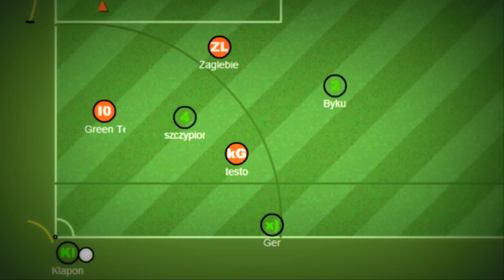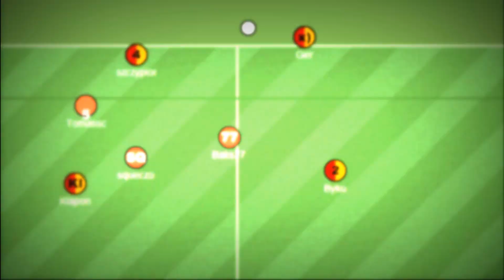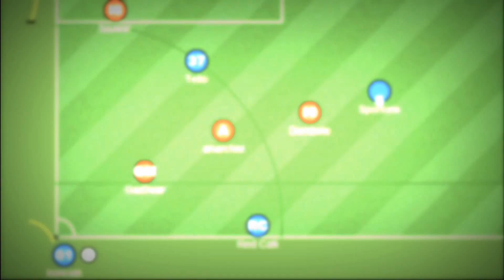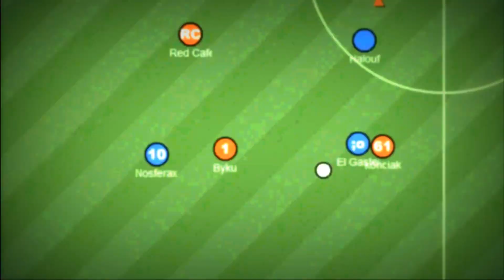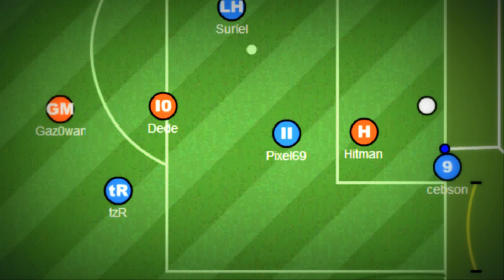Goal Of The Month: November